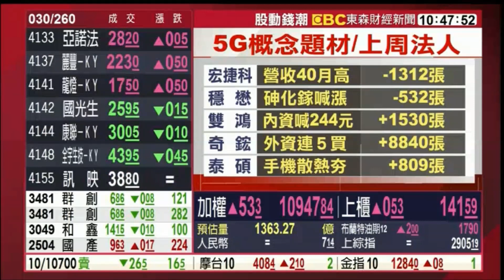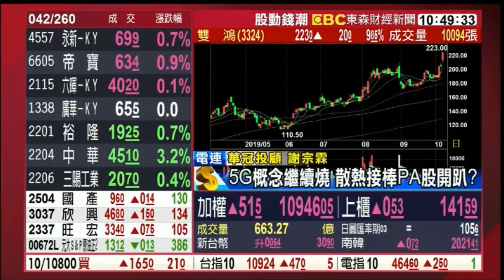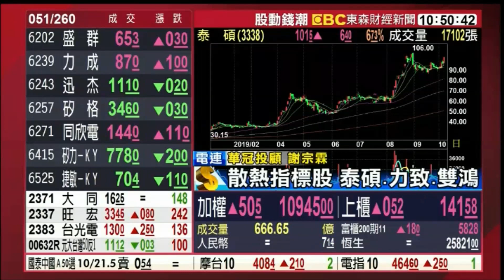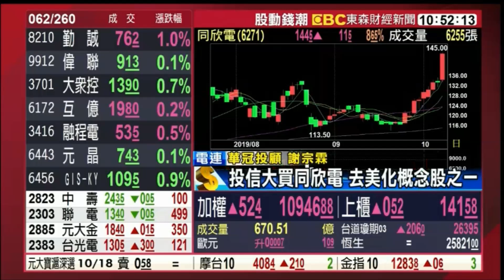20191007 股動錢潮 東森財經新聞